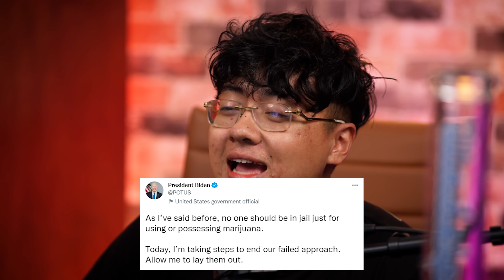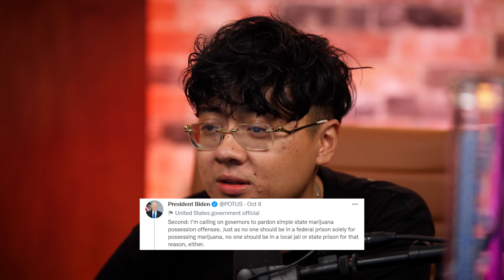Erick Khan & Tim On Why WEED LEGALIZATION Is NOT Working | Pine Park After Dark Ep 14.